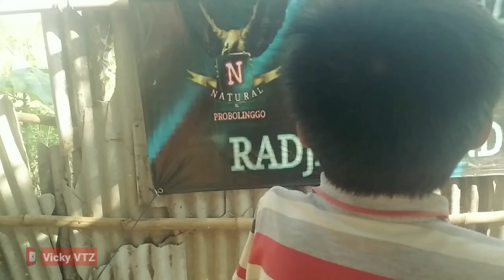Film pendek || akibat keluar dari geng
Mohon maaf kalo masih banyak kesalahan/kekurangan ya guys, mohon maklumi 🙏🙏🙏

dan jangan lupa dukung channel ini juga ya geng:
channel: Bimantara
channel: HAFASH MHF
channel: Agus zhaini channel
channel: Satria Arseba